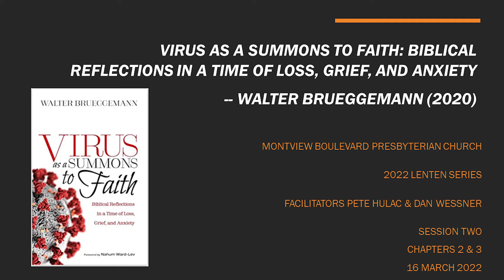Virus as a Summons to Faith: Session Two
This video is for Session Two in a six-week Lenten series on Walter Brueggemann's 2021 book, Virus as a Summons to Faith.